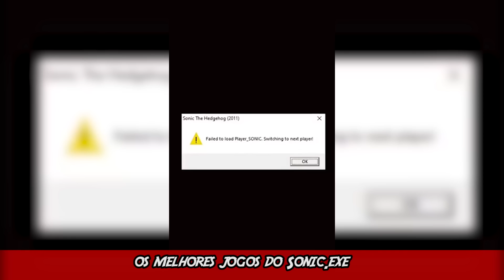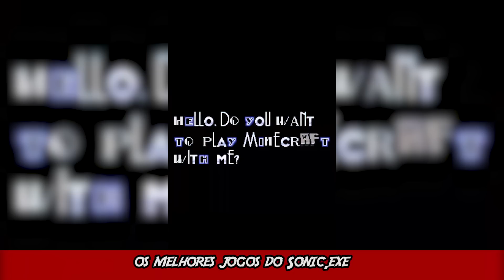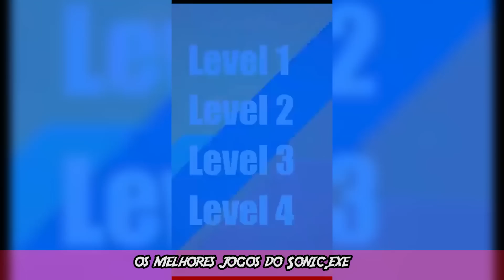JOGO do FIM do MUNDO do SONIC | 40 Jogos Assustadores do Sonic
Esse é o compilado de telas Sonic.exe postados no canal rk play @rkplay